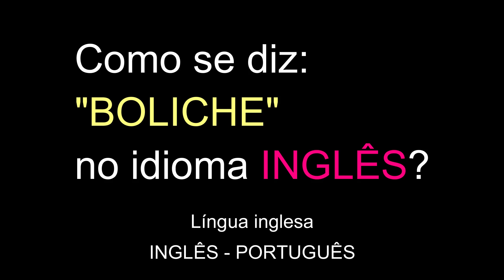Como se diz: "BOLICHE" no idioma INGLÊS? | Educação grátis | Língua inglesa | Vocabulário.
Como se diz: "BOLICHE" no idioma INGLÊS?
Língua inglesa.
Vocabulário.
Educação.
Grátis.
INGLÊS - PORTUGUÊS.

Obrigado.